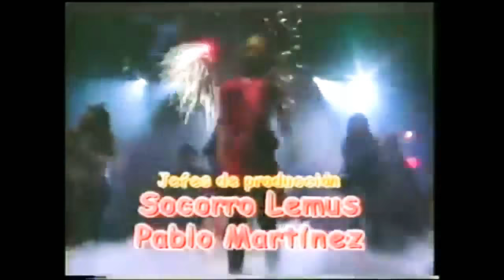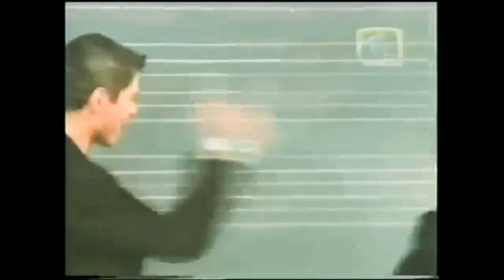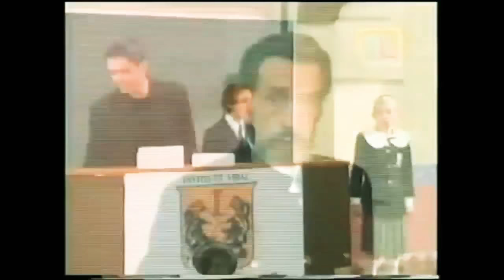Amigos x siempre capitulo 8 parte 1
todo comienza en el colegio "Instituto Vidal". Pero más que un colegio parece una prisión: no se permiten los juegos, las risas ni los ruidos y tanto hombres como mujeres no pueden convivir ni siquiera en los recreos debido a un muro gris que divide el plantel. Su estricta directora, Julia Vidal, una vez fue agradable pero después de la muerte de su esposo Eduardo y su hija Laura se volvió una mujer fría y amargada. Su otro hijo Salvador partió a estudiar al extranjero a raíz de la amargura de su madre. Allí conoció a Amanda, una mujer bella pero muy ambiciosa. Se casaron y adoptaron un niño, Pedro. Ana es la nieta de Julia e hija de Laura y su viudo Francisco Capistrán. Es una muy dulce e inteligente niña de 10 años con poderes telepáticos que al ser testigo de la muerte de su madre en un accidente automovilístico ha quedado muy afectada, esto la ha convertido en una niña triste, indefensa y prácticamente sin habla por el trauma. Francisco es un hombre sin escrúpulos que lejos de acercarse a su hija ha tomado ventaja de la situación para tratar de quedarse como dueño del colegio de su suegra. La llegada oportuna de Salvador, Amanda y Pedro cambia todo. La triste y solitaria vida de Ana toma un inesperado giro para mejorar y recuperar su alegría, envuelta en una serie de aventuras con humor, emoción, música y emocionantes sorpresas, pues Ana descubre que tiene el don de la telequinesis. Tras darse cuenta Salvador de la situación de la escuela, poco a poco comienza a hacer reformas en ella, tornándola de una escuela estricta a una muy animada, pese a la oposición de los padres de familia, especialmente de Francisco, quien trata de evitar que Salvador tenga éxito en su proyecto. Mientras tanto Pedro comienza a hacer un grupo de amigos con los que se divierte, canta y baila, pero también tendrá que lidiar con sus propios enemigos, uno de ellos, el prefecto de la escuela quien termina perdiendo a su mascota y la certeza del primer amor que le inspira Ana. Pronto se empiezan a desvelar las oscuras intenciones de Francisco, los alumnos del grupo de Pedro y Ana, mientras tanto comienzan a desarrollar sus habilidades musicales y consiguen una invitación para tocar fuera del país, pero, en un intento de asesinato, el grupo queda varado en la selva, donde conocen a Olga y el uso de los poderes de Ana y la amistad que hay en el grupo se tornan fundamentales para poder volver a casa. Después, la amistad es nuevamente puesta a prueba cuando son puestos en competencia con los bullies de otra escuela, quienes a base de malos consejos y trampas, provocan desunión y rebeldía, no solo en los alumnos sino en toda la escuela, pero tras una crisis de identidad, los alumnos del Instituto Vidal se sobreponen a todo y los derrotan en un partido decisivo. Al final todos se hacen buenos y terminan siendo ¡Amigos x Siempre!